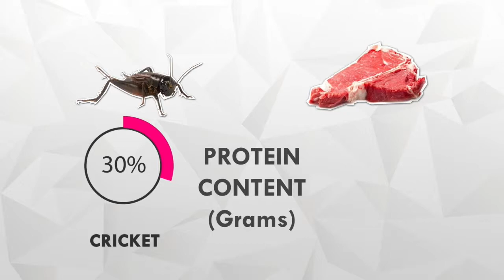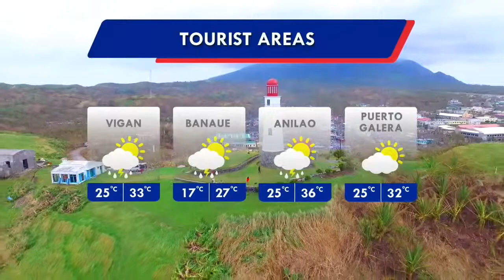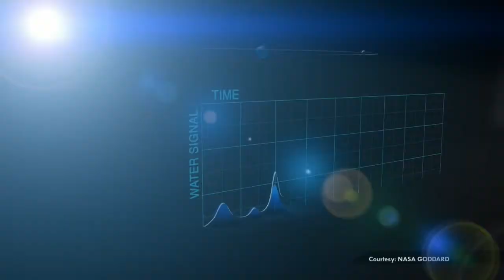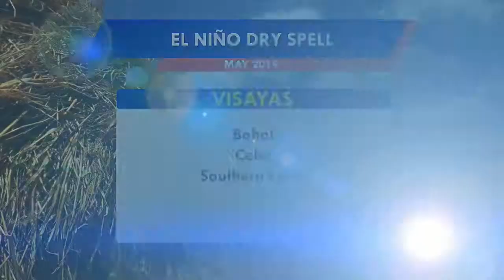Panahon.TV | May 2, 2019, 5:00AM (Part 4)